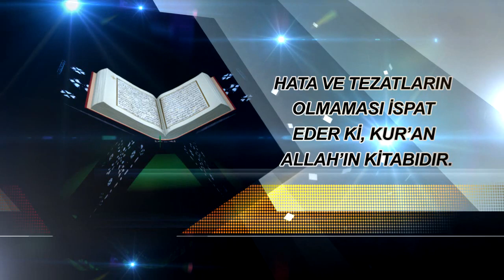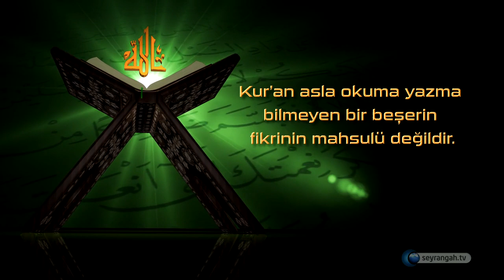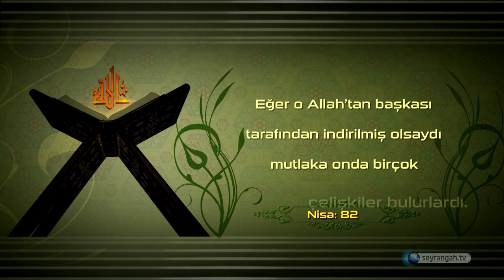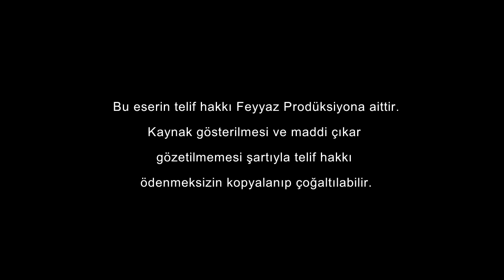Kur'anda hata ve tezatların olmaması, Kur'anın Allah kelamı olduğunu ispat eder.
Kur'an'a İman / Kur'anda hata ve tezatların olmaması, Kur'anın Allah kelamı olduğunu ispat eder.